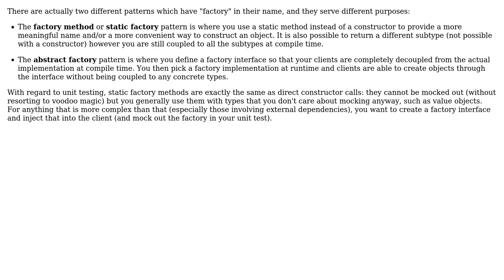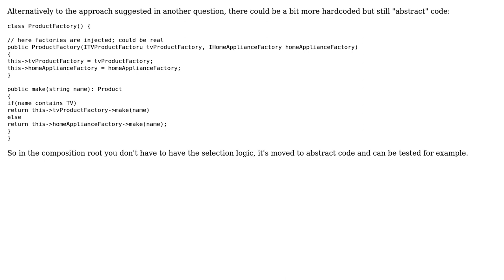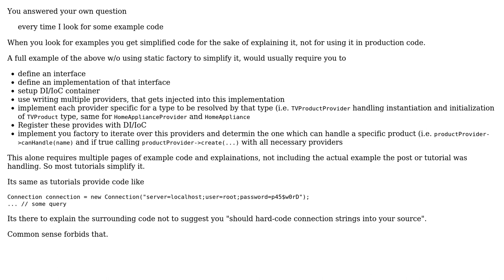Software Engineering: Factories and static methods (4 Solutions!!)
Software Engineering: Factories and static methods

With thanks & praise to God, and with thanks to the many people who have made this project possible! | Content (except music & images) licensed under CC BY-SA | Music | Images & others | With thanks to user Tseng user max630 user lahory user Ewan user casablanca and the Stack Exchange Network Trademarks are property of their respective owners. You are responsible for your own actions.